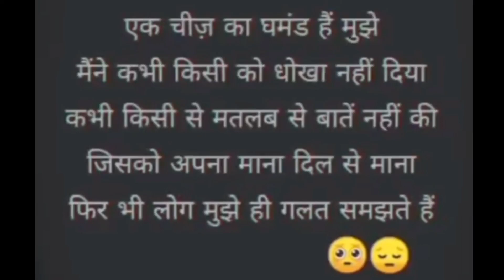life motivation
life motivation motivation song @motivation